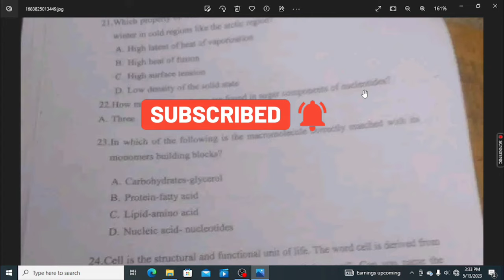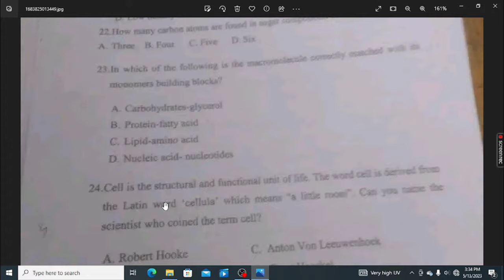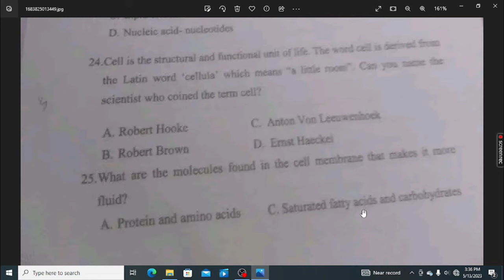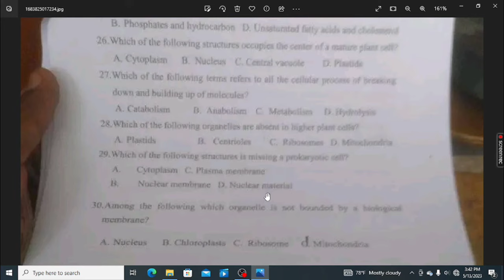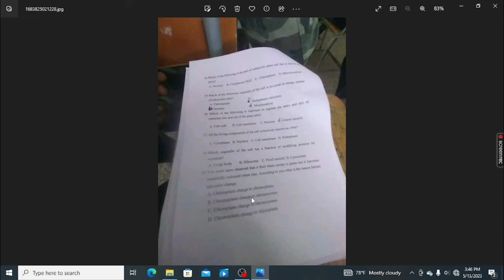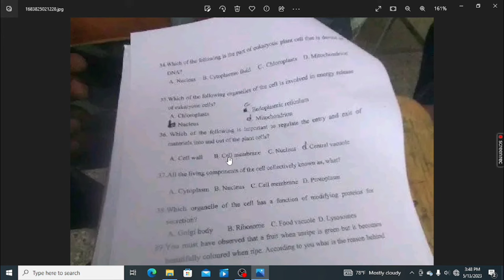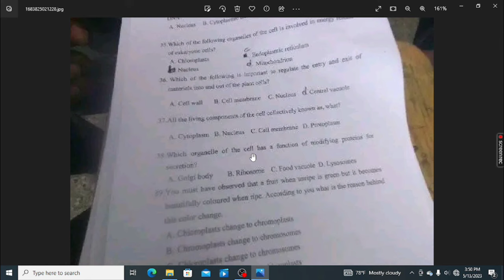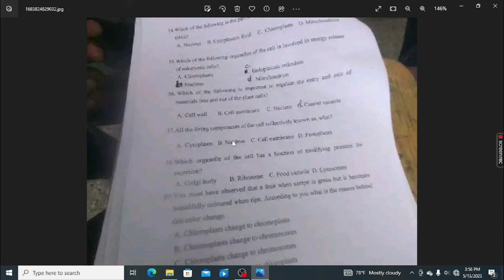Biology mid exam for remedial part 2